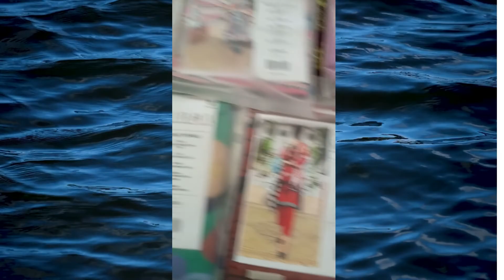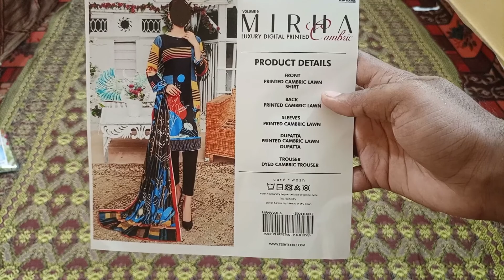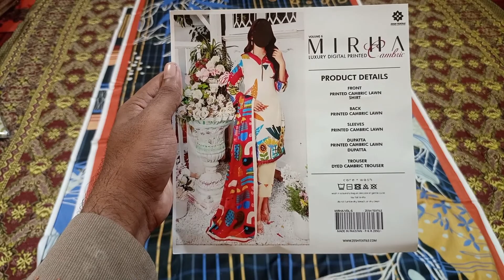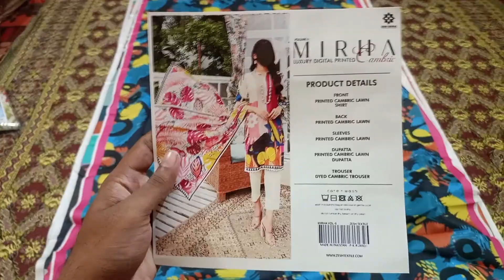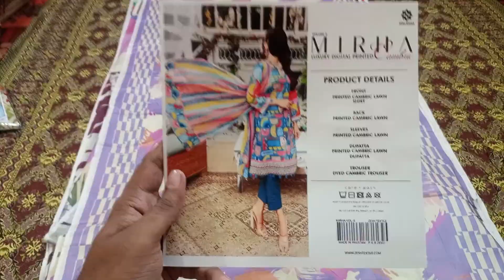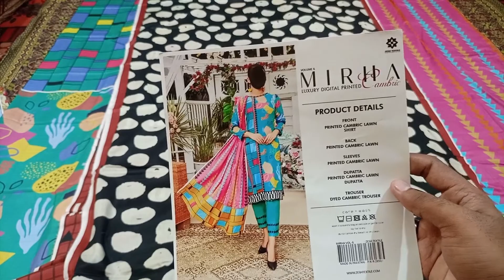MIRHA Vol-6 By ZESH Textile 2022 | New Arrival Cambric Collection 2022 | Price 1500/1600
MIRHA Vol 6 by ZESH Textile

💯💯💯Original💯💯💯

• *Airjet Digital Printed Cambric Lawn * Shirts.
• *AirJet Digital Printed Cambric Lawn* Dupatta.
• & Cambric Trousers

8 Designs Single Colour.

Wholesale Set Price :RS 1450/-
Wholesale Loose Price : RS 1600